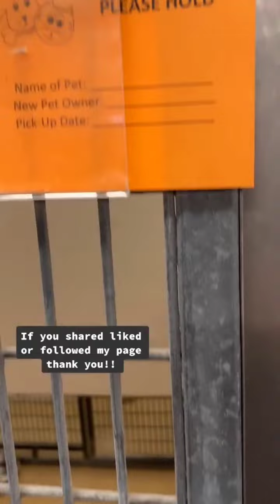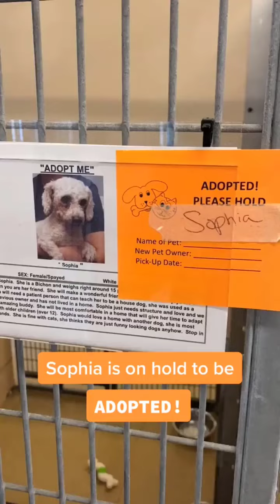Rescuing and Adopting Dogs 28